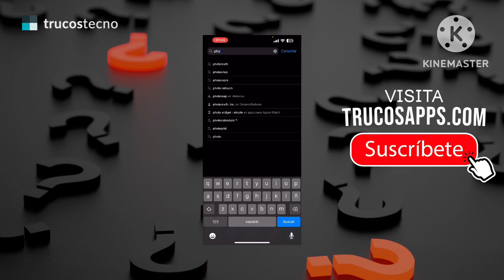✅🥇Solución: PhotoRoom no funciona en mi celular 🔴 2023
»✳️⭐⏫☝️✔️♻️❤️ En este articulo te enseñaremos a ¿Cómo solucionar PhotoRoom no funciona en mi celular Android o iPhone?.
• Porque PhotoRoom no funciona
• No me funciona PhotoRoom en mi celular Android o iPhone
✍✅ ARTICULO DEL TUTORIAL (DETALLADO):
➞ TRUCOSAPPS.COM